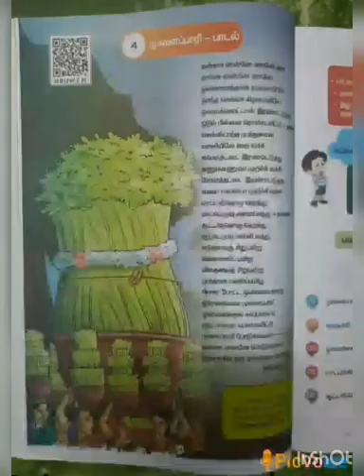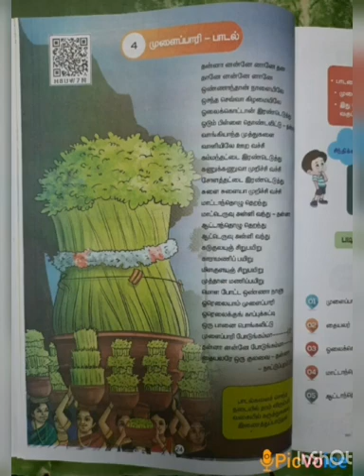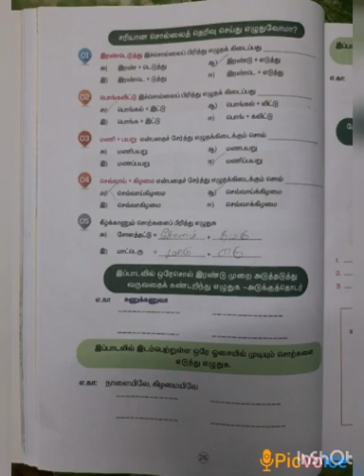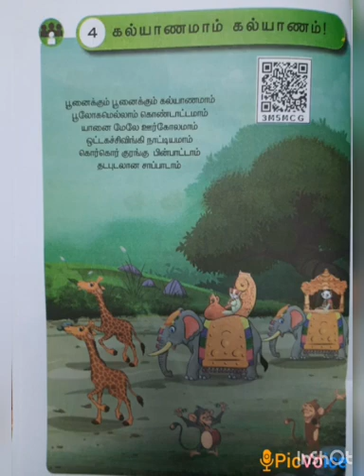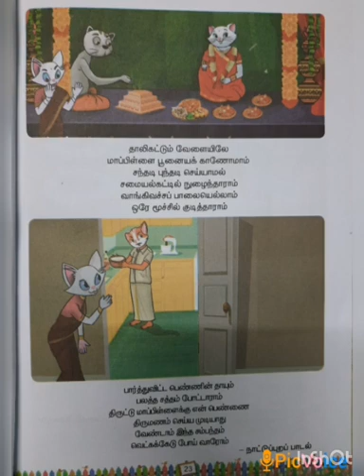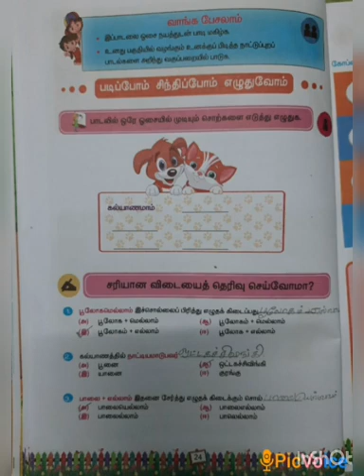SRI PARASAKTHI VIDYALAYA CBSE